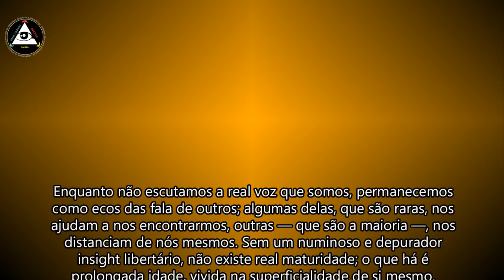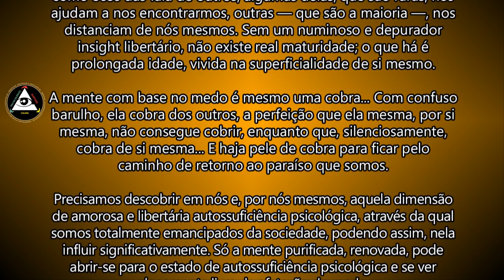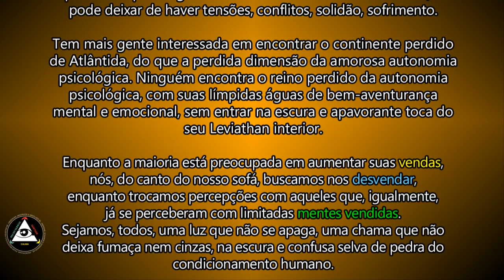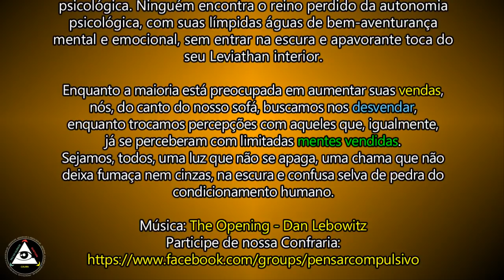Sobre o essencial estado de Supremo descontentamento